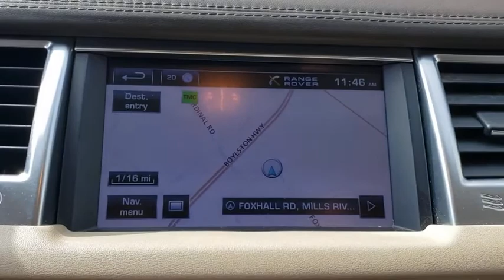2012 Land Rover Range Rover Sport Fletcher, Hendersonville, Waynesville, Marion, Asheville, FL LA414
Used 2012 Land Rover Range Rover Sport available in Asheville, Florida at Jaguar Land Rover Asheville. Servicing the Fletcher, Hendersonville, Waynesville, Marion, FL.
2012 Land Rover Range Rover Sport HSELUX - Stock#: LA414496B - VIN#: SALSK2D46CA756192

CARFAX One-Owner. Clean CARFAX. 2012 Land Rover Range Rover Sport HSE 4WD 6-Speed Automatic with Command Shift 5.0L V8